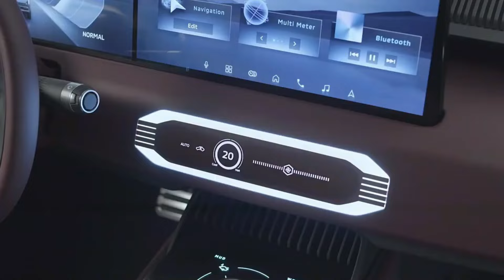TOYOTA RUSH 2025 DESAIN BARU KOMPILASI DENGAN MITSUBISHI DST KONSEP, MITSUBISHI DST CONCEPT ‼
MITSUBISHI DST KONSEP RESMI MELUNCUR, RUSH TERIOS TAMAT!, INI INTERIORNYA ‼
DAIHATSU TERIOS BARU PUNYA LAWAN DARI MITSUBISHI, MITSUBISHI DST CONCEPT ‼ MITSUBISHI DST KONSEP ‼
TOYOTA RUSH 2025 AKAN DESAIN BARU DAN FITUR CANGGIH ‼